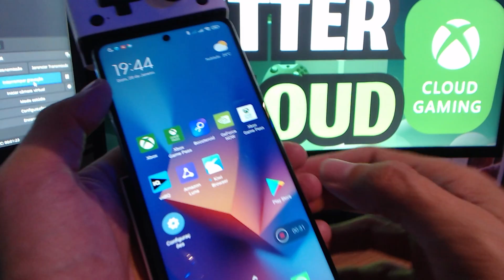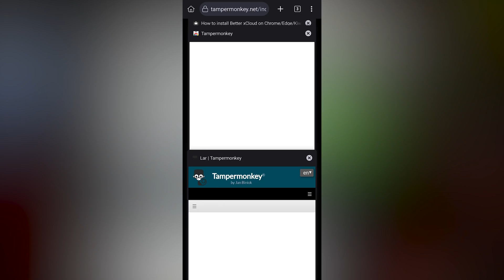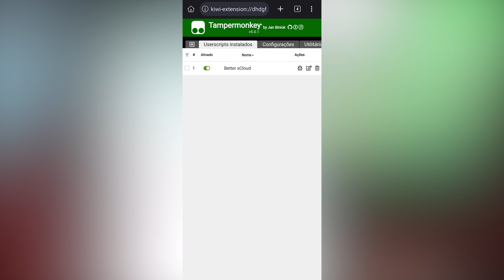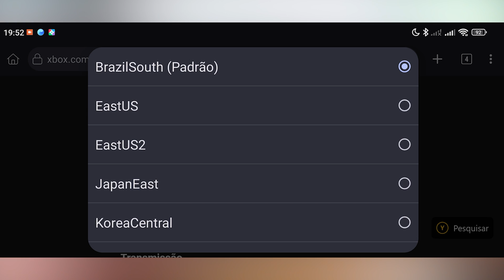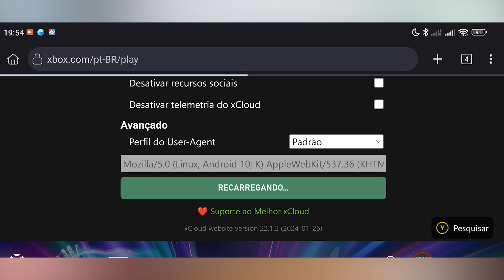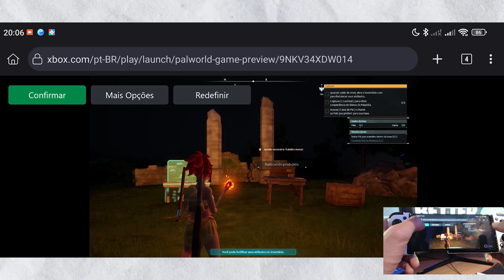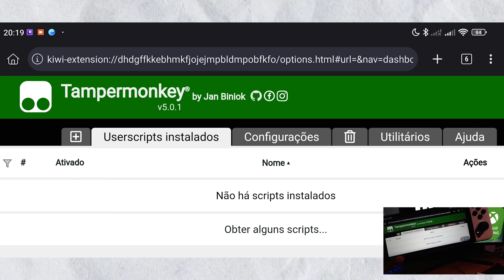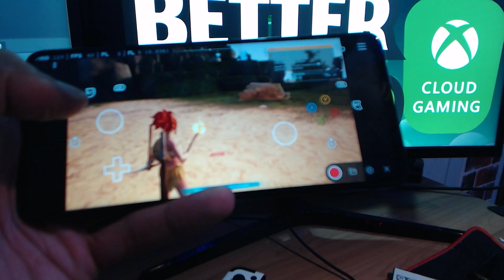COMO INSTALAR BETTER XCLOUD no CELULAR ANDROID?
Nesse vídeo vou mostrar como instalar o Better xCloud no celular android, utilizando o navegador Kiwi Browser. Como usar o Better xCloud no celular? O Script funciona como uma extensão do navegador e tem a proposta de liberar o teclado e mouse nos jogos, remapear teclas, mudar a sensibilidade do mouse, fixar a resolução em 1080p, usar touth screen em qualquer jogo do xcloud no android, modificar a aparência da inicialização de jogos, mostrar o tempo que você pode demorar nas filas do xcloud. Confira aqui todo o teste e passo a passo pra usar a ferramenta.

🛍️Gamesir X2 Pro

*Meu Setup*